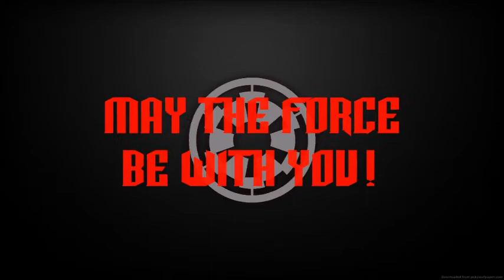Saberforge curved sabers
A comparison in motion of the Bane Mk.I and Mk.II, and The Count; all by Saberforge.